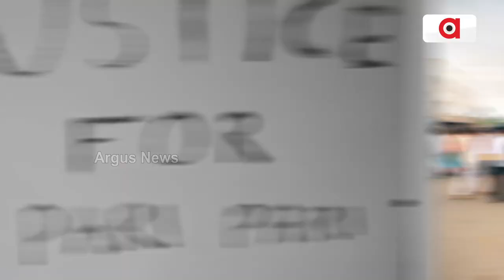Kendrapara: Helpless Parents Seeks Odisha Govt Help For Treatment Of Their Son